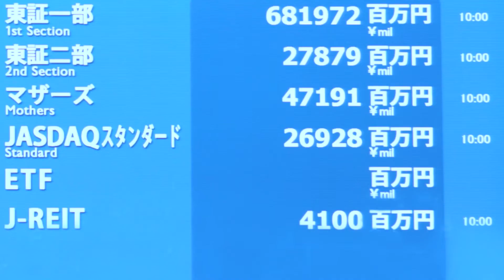【新規上場会社紹介】フローバル（2021/12/16上場）（7132）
【2021年12月16日新規上場】フローバル株式会社（7132）